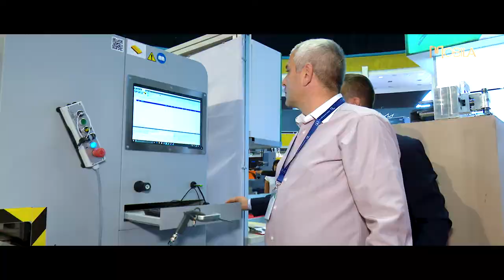ACCESORIA GROUP - Divizia Echipamente: soluții de top pentru producătorii de mobilă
Pentru acest an, ACCESORIA GROUP |Divizia Echipamente propune un software inovator ce simplifică și eficientizează procesele de proiectare, ofertare, producție și optimizare. CORPUS este un instrument de proiectare 3D în timp real și pentru spațiul real – bucătării, dormitoare, băi, birouri – simplitatea și viteza fiind trăsăturile de bază ale acestui program. Flexibilitatea programului permite modificări majore ale proiectelor în numai câteva secunde și generarea de noi oferte, în acord cu acestea.

Dinu Chirica, managing partner ACCESORIA GROUP: „Deja am început să vindem acest produs, avem și un coleg specializat în așa ceva, a făcut cursuri de pregătire și lucrăm permanent la îmbunătățirea bazei de date. Un software de proiectare de mobilă, ofertare, producție și optimizare ajută la simplificarea tuturor proceselor. Prin Divizia Echipamente, oferim soluții de top tuturor producătorilor de mobilier care vor să se diferențieze prin calitate și un randament ridicat al echipei.”

Portofoliul ACCESORIA GROUP |Divizia Echipamente este construit din producători europeni specializați pe fiecare gamă de aplicații. Aceste utilaje sunt rezultatul zecilor de ani investiți în cercetare și al unui proces de dezvoltare continuă.

Proiectate pentru o utilizare intuitivă și rezultate impecabile, aceste echipamente necesită investiții de timp minime în training, operare și mentenanță. Alegând utilaje de la producători specializați, aveți garanția utilizării unor mașini de încredere, fiabile și performante, cu ajutorul unui număr minim de oameni în atelier.

Mai multe informații despre produsele comercializate de ACCESORIA GROUP |Divizia Echipamente găsiți pe